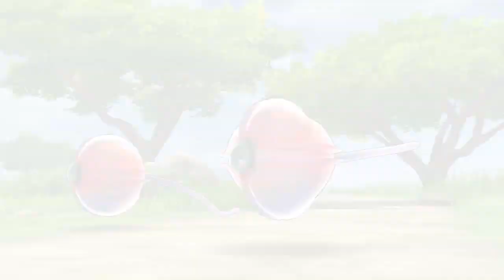Kemono Friends 3 (JP) FREINDS – Silky Anteater – Teaser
► Friends Info
[Friends] Silky Anteater
[フレンズ] ヒメアリクイ

[Scientific Name] Cyclopes didactylus
[学名] Cyclopes didactylus

[Kemono Miracle] TBA
[けものミラクル] TBA

► Game Info
[Title] Kemono Friends 3
[タイトル] けものフレンズ3

[Series] Kemono Friends
[シリーズ] けものフレンズ

[Developer] SEGA Corporation
[ゲームデベロッパー] セガ・コーポレーション

[Publisher] SEGA Corporation
[ゲームパブリッシャー] セガ・コーポレーション

[プラットフォーム] アンドロイド ＆ アップル

► Artist Info (Sprite)
[Illustrator] Kemono Friends Project
[イラストレーター] けものフレンズプロジェクト
[Twitter] N/A
[Pixiv] N/A

► Artist Info (Card)
[Illustrator] TBA
[イラストレーター] TBA

► Voice Actor / Actress Info
[Character Voice] Silky Anteater CV: Miku Itou
[声優] ヒメアリクイ CV: 伊藤美来

► All fanart and videos shown in these videos are credited to their original creators.